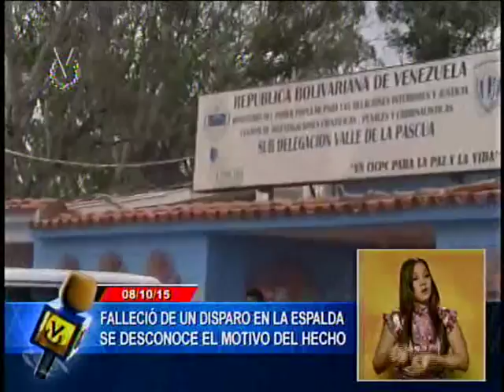Asesinan de varios disparos en la espalda a Poliguárico en el estado Aragua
Este miércoles fue asesinado a traición un funcionario de la Policía del Estado Guárico en un hecho ocurrido en la población de San Sebastián de los Reyes, al sur del estado Aragua. El suceso ocurrió en el sector Los Sapos, donde al parecer sujetos armados llegaron y le propinaron un disparo en la espalda.